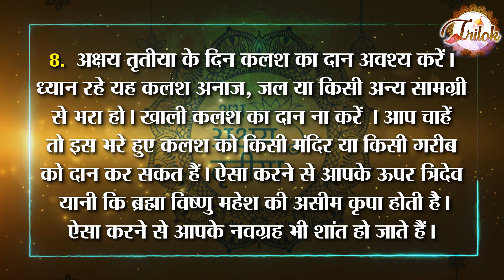14 May Akshaya Tritiya के दिन भूलकर भी ना करें ये कामनहीं तो बन जाओगे जल्द ही मालामाल से कंगाल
The month of Vaishakh has been considered very important in Sanatana Dharma. Along with performing charity this month, reciting pooja also has special significance. Many important religious functions and special dates come in the month of Vaishakh, of which Akshaya Tritiya is also one, which falls on the Tritiya Tithi of Shukla Paksha of Vaishakh month. This year, Akshaya Tritiya will be celebrated on Friday 14 May 2021. On this day, by bathing, donating, chanting, respecting rituals, one gets salvation and all his sins are destroyed, but do you know that on the day of Akshaya Tritiya, there are some things that you should do Inauspicious results are obtained. In today's video, we will tell you what to do and what not to do on the day of Akshaya Tritiya so that you get auspicious results rather than inauspicious.

What to do on the day of Akshaya Tritiya?

1. On the day of Akshaya Tritiya, one should also offer prayers to Lord Shri Hari Vishnu along with Goddess Lakshmi. Keep in mind that after the worship is over, do not forget to offer kheer and tulsi to Lord Shri Hari Vishnu. If you want, you can also put Tulsidal in Kheer.

2. On the day of Akshaya Tritiya, if you wish, you can keep a fast along with worshiping it. It is believed that the person who observes fast on this day and worships Goddess Lakshmi worships. There is never any problem related to money in his life.

3. To please Goddess Lakshmi on the day of Akshaya Tritiya and bring them to your house, clean your house thoroughly in the morning and make a rangoli at your main door. Also, put an archway made of mango or ashoka leaves at the door.

4. On the day of Akshaya Tritiya, those who donate to charity, attain Surya Loka. Not only this, the fruits of charity and charity performed on the day of Akshaya Tritiya never fade, that is, it never ends. It is said that donations made on this day give you auspicious results till birth.

5. On the day of Akshaya Tritiya, do charity for the peace of fathers. By doing this, the souls of your fathers will get peace and they will get salvation.

6. On this day, mother Annapurna is pleased by donating food grains to the needy or poor and gives you her special blessing, due to which your food stocks are always full. If possible, feed the poor or needy people on the day of Akshaya Tritiya.

7. If we believe in beliefs, then one should recite Shri Ramcharitmanas and Gita on Akshaya Tritiya. By doing this, you get equal fruits to see sages and great saints.

8. Keep in mind that this urn should be filled with grain, water or any other material. If you want, you can donate this filled kalash to a temple or a poor person. By doing this you have the immense grace of Trideva i.e. Brahma Vishnu Mahesh. By doing this, your Navagrahas are also pacified.

What not to do on the day of Akshaya Tritiya?

1. Do not use on the day of Akshaya Tritiya. It is believed that for the first time on this day, you should not wear janeu or else inauspicious results are obtained.

2. Buying a new house or home entry is considered very auspicious on this day, but it is inauspicious to start the construction work of the house.

3. Planting trees on the day of Akshaya Tritiya is also considered inauspicious. On this day, it is forbidden to pluck fruits or leaves from any kind of tree plants, so avoid doing this.

4. Though Tulsi is also worshiped along with worshiping Sri Hari Vishnu on Akshaya Tritiya, touching a Tulsi plant or breaking its leaves on Akshaya Tritiya is considered inauspicious, hence Lord Shri Hari Vishnu To offer Bhog, break the basil leaves 1 day in advance.